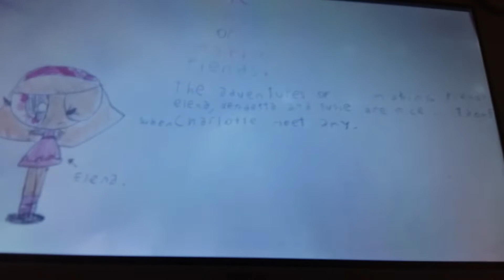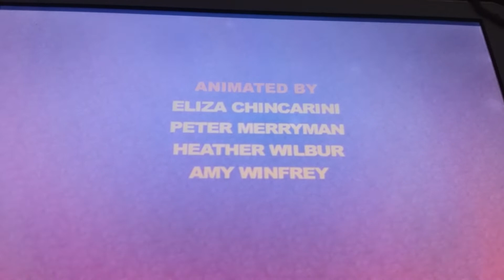The adventure of making fiends s1ep12 susie save the dah (no hate)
Paula become a teacher
Susie ks nervors later who broke the school
It was mercia
And susie she attack her and safe the day
And school is save again
See you episode 13 ln taomf
Later